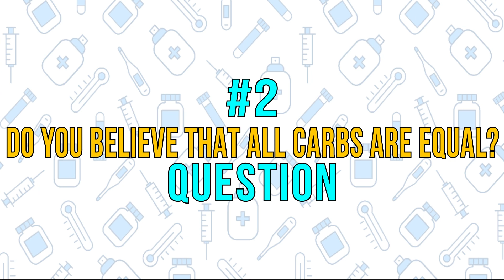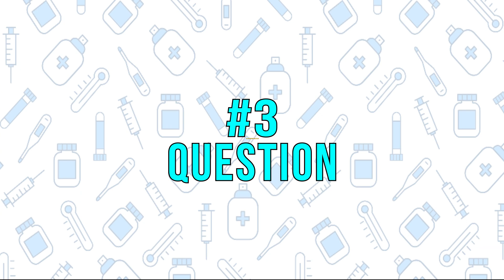Could Your Everyday Habits Be HARMING Your Diabetes Control?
Watch Popular videos to Treat or Prevent your Diabetes!